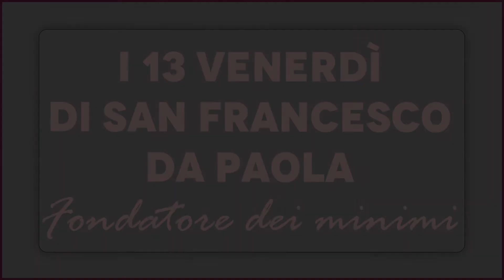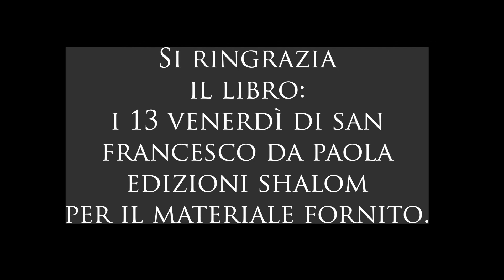I 13 venerdì di San Francesco da Paola. 13° venerdì. Dedicato alla perseveranza del santo.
Grazie.